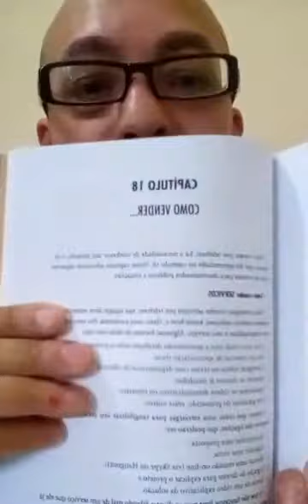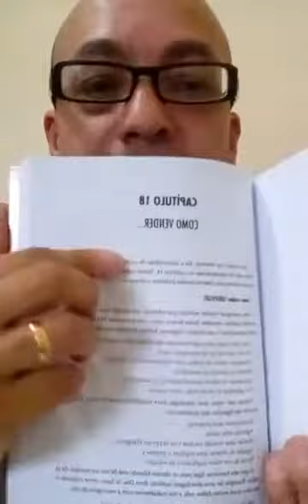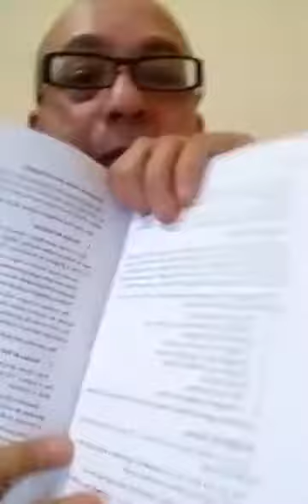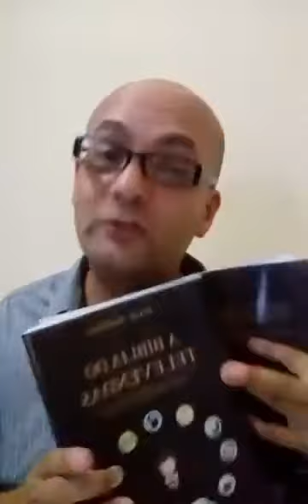👉5 dicas para montar um Script de Vendas💰👈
Todo vendedor precisa de um script para vender!

Mas como montar um script eficaz?!
Tem dúvidas?

5 Dicas para montar seu script de vendas!